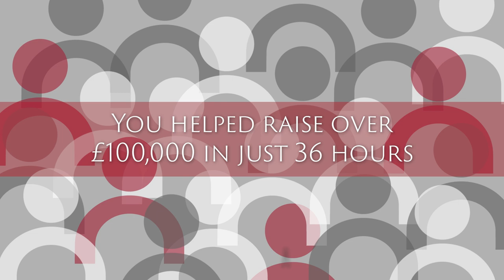Bishop's Stortford College Giving Day22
Honoured to share news of the launch of Bishop's Stortford College Giving Day 2022!

With times so challenging for so many, it has never been more important to widen access to the College. So, together, we are aiming high!